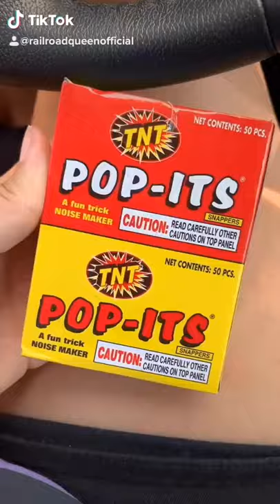Pop-It’s Toilet Prank + Reaction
My MOST VIEWED AND LIKED video on tiktok - WITH its reaction!